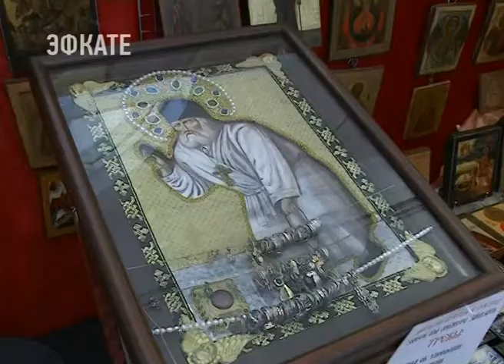В Сочи открылась выставка «Православие и Мир». Новости Эфкате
Она приурочена к большому православному празднику – Светописанного образа иконы Пресвятой Богородицы.

Проводится выставка в третий раз и собирает десятки представителей монастырей, храмов, подворий и православных организаций со всей России. Постоянные участники выставки приезжают в Сочи, чтобы предложить горожанам монастырскую продукцию, а также принять молитвенные прошения, которые будут переданы в отдалённые обители.

Специально для выставки «Православие и мир» в Сочи доставили одну из самых почитаемых в православном мире святынь — ковчег со святыми мощами великомученика и целителя Пантелеимона и Вонифатия Римского. Поклониться мощам святых угодников Божиих приезжают сотни паломников из разных регионов России. Верующие обращаются к великомученику Пантелеимону с молитвами об исцелении недугов, а также о даровании исцеления родным и близким. Великомученику Вонифатию Римскому молятся для того, чтобы человек излечился от алкоголизма.

Отдельная часть экспозиции выделена под продовольственные товары монастырских и приходских хозяйств, а также частных фермерских угодий. В течение шести дней до 7 сентября здесь будут выступать священнослужители, пройдут презентации книг и картин православной тематики, будет звучать духовная и русская народная музыка в исполнении духовных и светских коллективов.

Православная выставка работает с 11 до 19 часов в выставочном центре «Сочи — Экспо» на Насебрской.

Сочи. Новости.
Телеканал Эфкате.